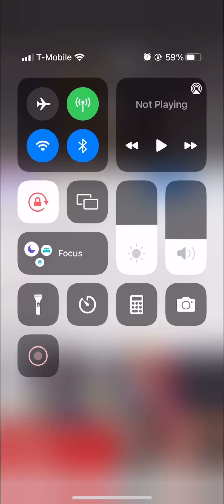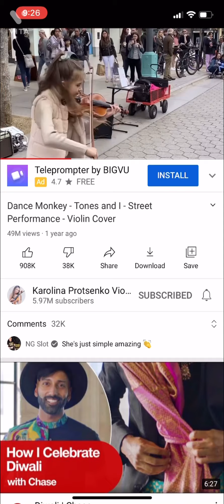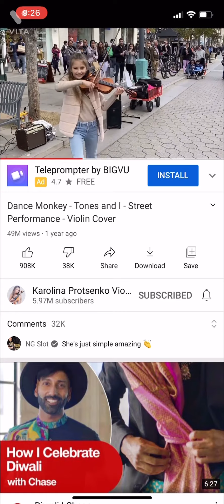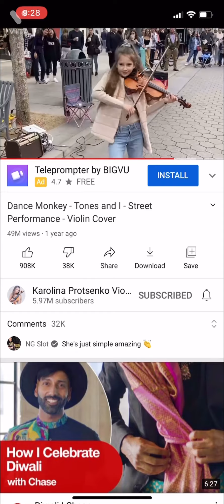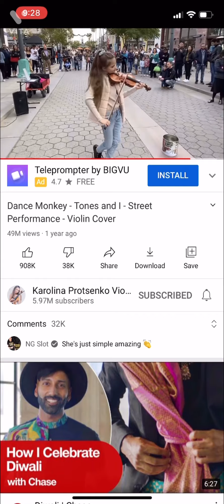GIRl HAS AMAZING VOILIN SKILLS!!! 🤭😱👍👍 dance monkey